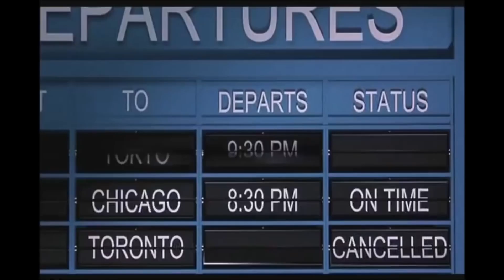Final Destination (2000) | Official Trailer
FINAL DESTINATION is NOW PLAYING and can be found to Rent or Buy

Alex Browning is among a group of high school students readying themselves for a trip to Europe. When he suddenly has a premonition their airplane will crash, he screams to warn the others but instead he is thrown off of the plane along others, but the plane actually crashes after they get off. Weeks later one of the survivors mysteriously dies, and Alex realizes that things just got more complex.